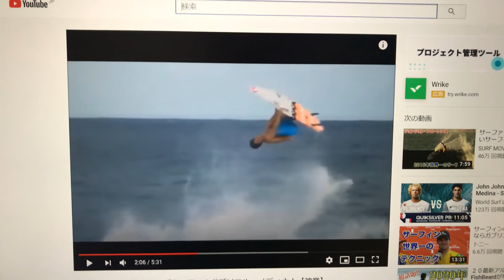サーフィンでもバックフリップする人がいるという事実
サーフィンの概念が変わります⁉